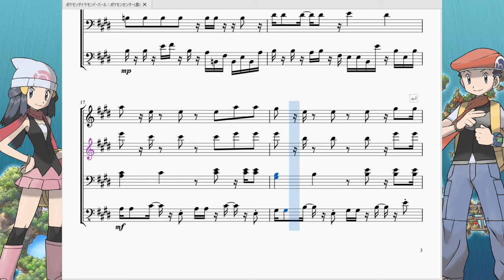ポケモンDPPt：ポケモンセンター(昼) Pokémon Diamond/Pearl：Pokémon Center(Day)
今回はポケモンダイヤモンド・パールより、シンオウ地方のポケモンセンターの曲を再現させて頂きました。

　毎度おなじみポケモンセンターの曲です。今作ではそのヒーリングミュージックっぷりがいかんなく発揮されております。

　原曲はの特徴としては、音源が増えたおかげか音質が増したおかげか分かりませんが、ピアノの音がとても綺麗に聞こえます。おかげでイメージをあまり損ねることなく再現できたと思います。
　赤緑、金銀、ルビサファと比べるとテンポが遅く、その代わりにリズムが少々複雑になっております。ジャズっぽさすら感じますね。ですがあまり音がごちゃごちゃと聞こえる感じではなく、スッと耳に入ってくる様は流石はポケモンセンターの曲そのものの完成度と言った所でしょうか。

※投稿した際、いつも音量が小さいなぁと思っていたので、今回実験として動画作成時に音量を1.3倍に引き上げた状態で出力してみました。この状態でノイズが発生しない等音量バランスに違和感や不具合が少ない感じになっているなら以後はこの音量で投稿していくつもりです。